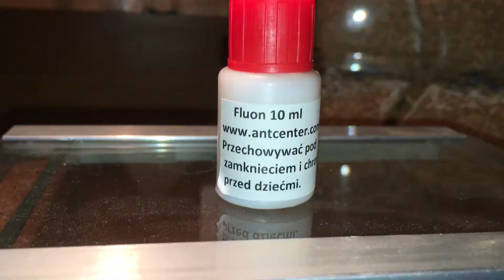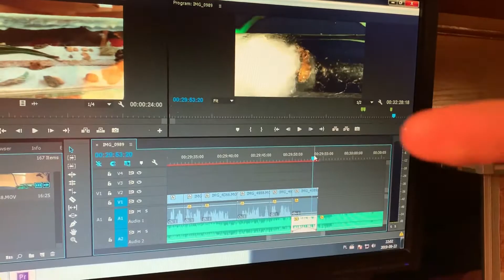Mrówki - Messor barbarus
Traktujcie ten film z przymróżeniem oka 🤣

Wrzucone za namową dwóch osób